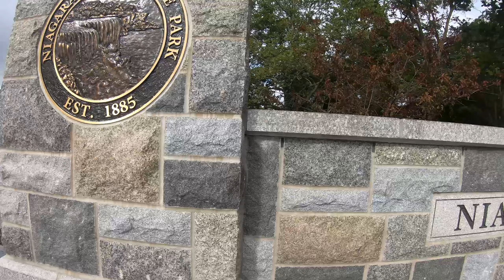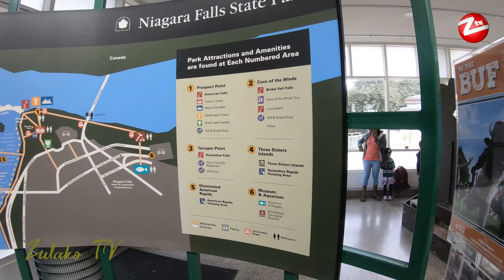Explore Niagara Falls | New York - USA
Jurney to Niagara Fall - New York (USA)